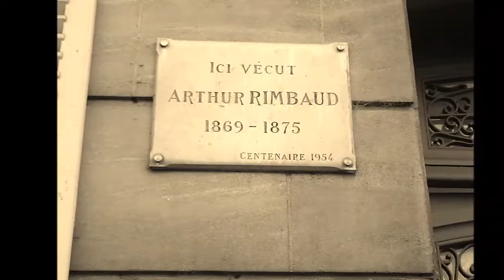when i'm sick the cobweb